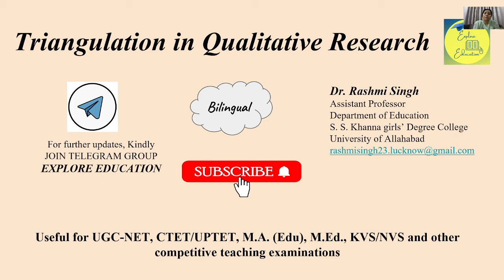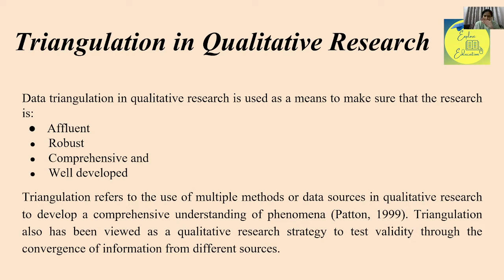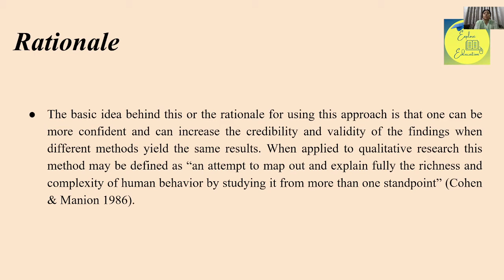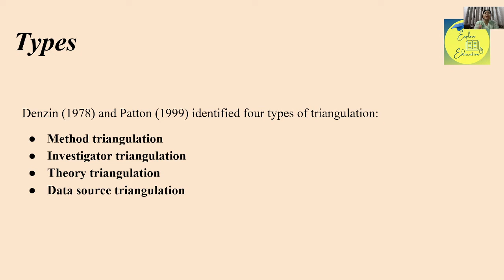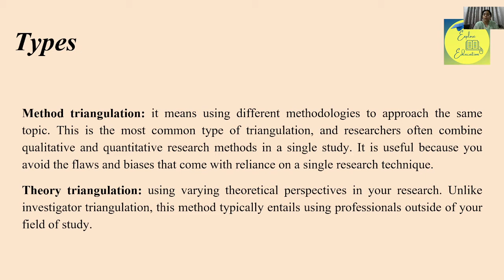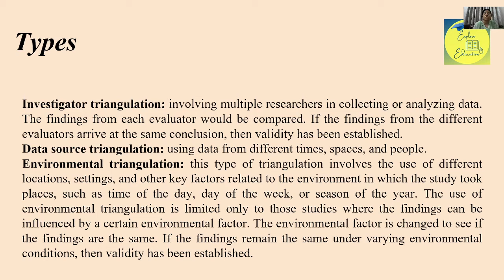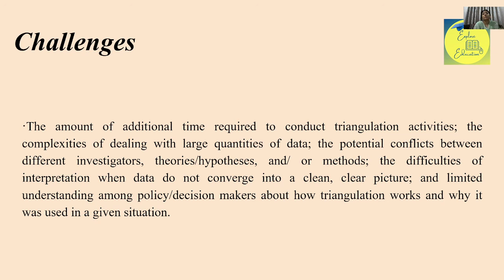Triangulation in qualitative research